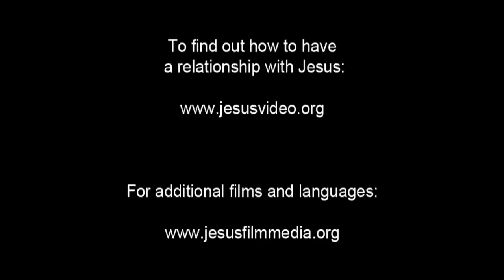German, Standard! Confess Jesus As Lord! Believe In Jesus Resurrection! Surely Saved Forever!(52)